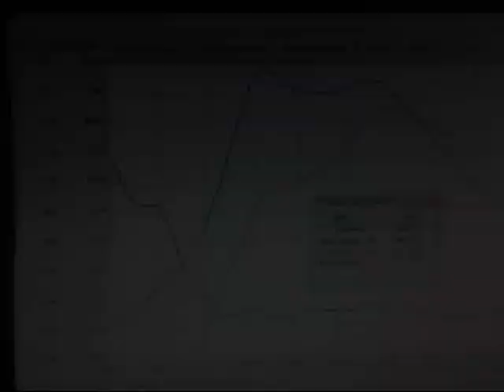'08 Subaru STi, PDX Tuning 311 WHP/ 347 Torque (Mike Simmons)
This is my '08 STi, freshly tuned with Perrin Performance parts in Portland, OR by Jarrad @ PDX Tuning. 311 WHP/ 347 TORQUE on stock turbo, fuel pump, injectors.